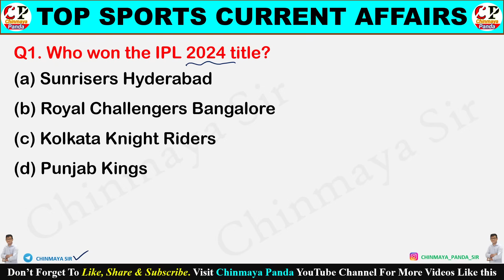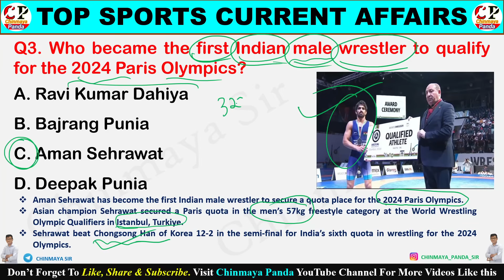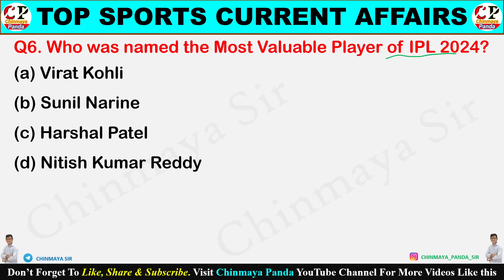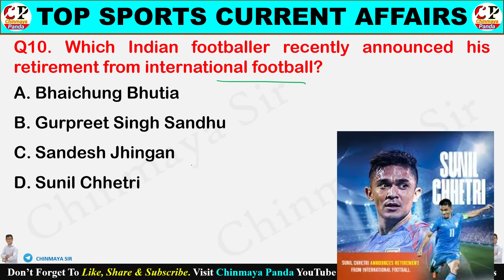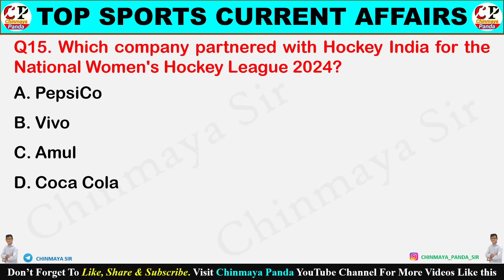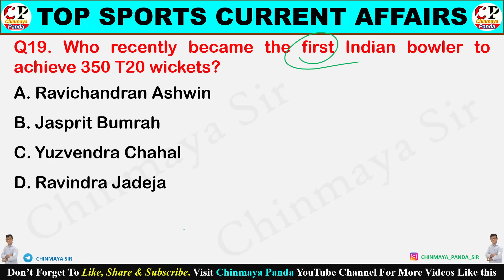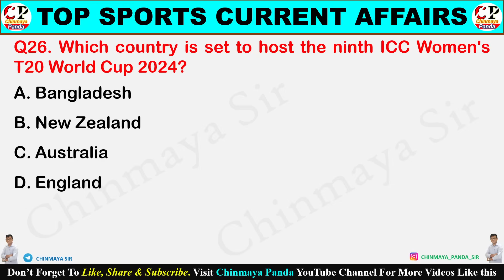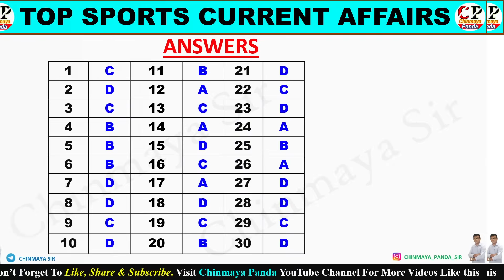Top 100 Sports Current Affairs| Previous 3 Months MCQs|March,April & May 2024|Chinmaya Sir|CGL,OSSSC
In this Class You will learn about the important SPORTS CURRENT AFFAIRS Questions For The Previous Three Months March ,April & May  2024|

Hello Students. I’m Chinmaya Panda. In my channel, you will find competitive Exam Classes. I love to teach  and share my experiences with you.